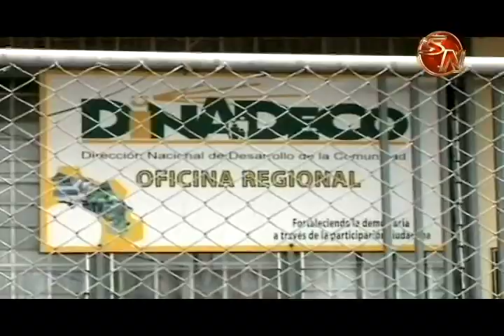Organizaciones comunales tienen hasta el siete de diciembre para informar sobre superávist